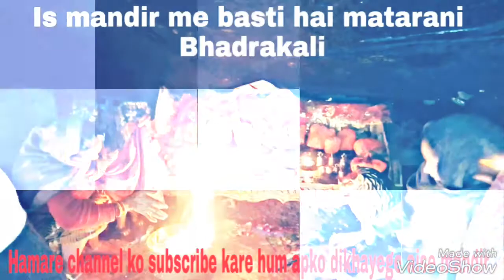बुन्देलखण्ड का मां भद्रकाली मंदिर।जरूर देखिए।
jila chhatarpur me hai ye bhadrakali mata ka vishal mandir yaha lagti hai lakho logo ki bhid dekhe is video me